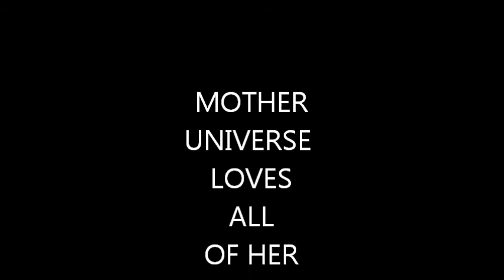THE UNIVERSE VS THE INTERNET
TALKING ABOUT THE UNIVERSE VS THE INTERNET